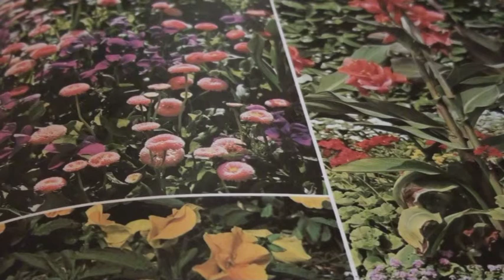GREEN-JOHN BAKALIS-2014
MUSIC WITH POETRY